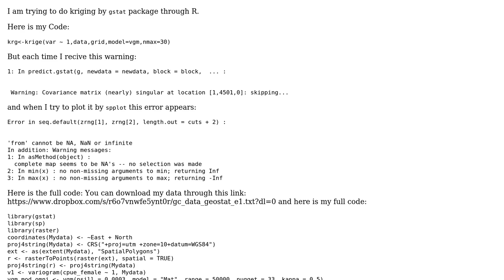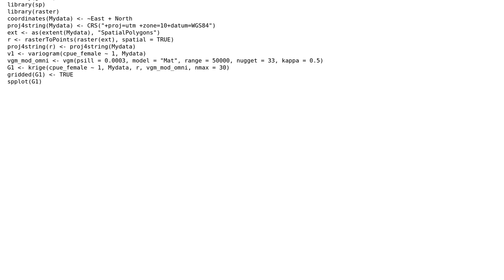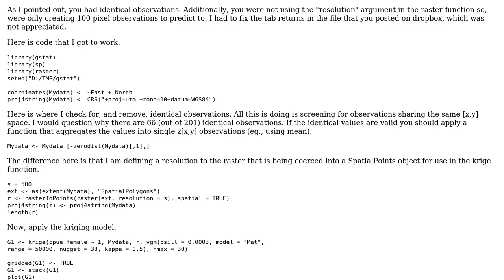GIS: Error in In predict.gstat in R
With thanks & praise to God, and with thanks to the many people who have made this project possible! | Content (except music & images) licensed under CC BY-SA | Music | Images & others | With thanks to user PolyGeo user mohammad gerami user Jeffrey Evans and the Stack Exchange Network Trademarks are property of their respective owners. You are responsible for your own actions.